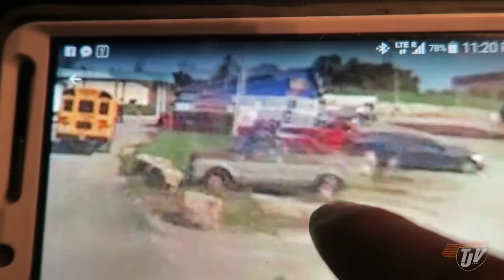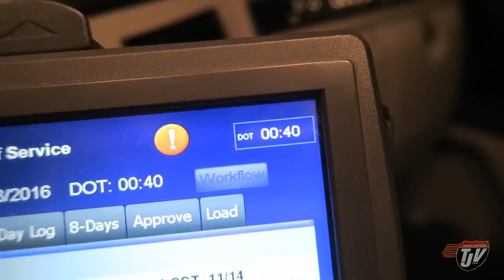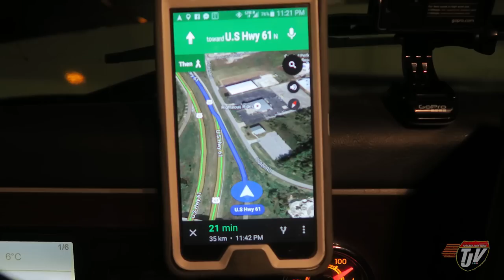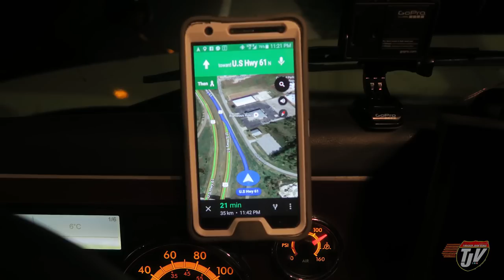TJV - USING GOOGLE TO FIND PARKING - #908